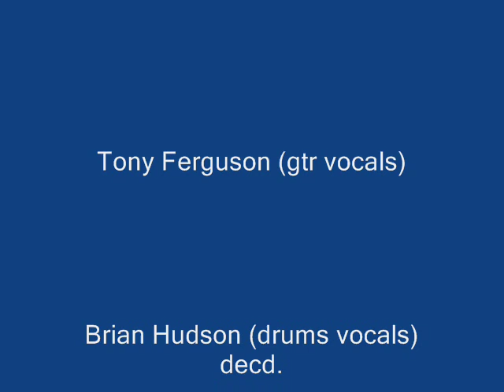'IT TAKES A LOT OF LOVING' by Harmony Grass